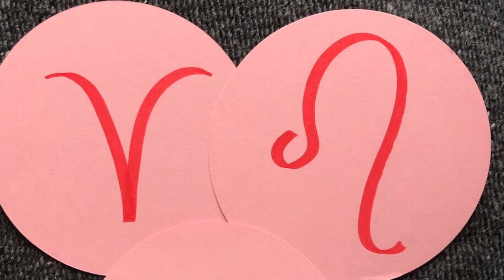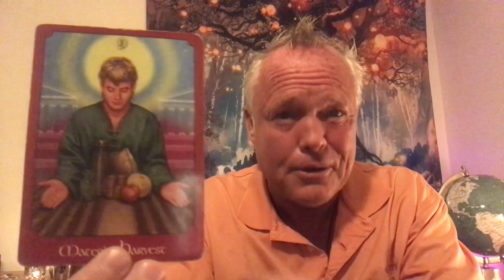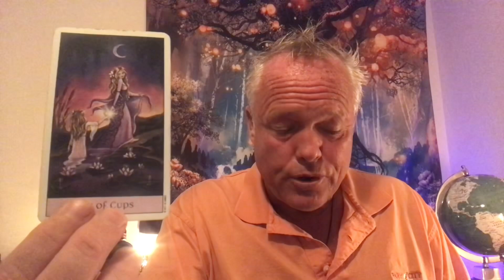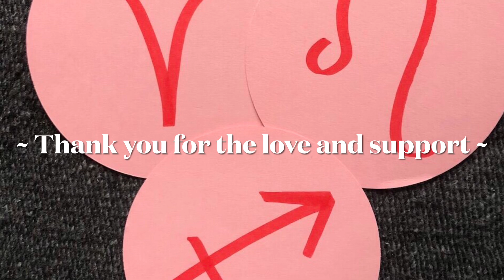🔥~FIRE SIGNS~❤️ GRATITUDE…SOMETHING GREAT IS HEADED YOUR WAY ❤️ (Aries, Leo, and Sagittarius) TAROT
Welcome soul family members to Tree of Life Tarot.  This is a FIRE SIGNS (Aries, Leo, and Sagittarius) WEEKLY TAROT READING for JULY on July 13, 2021.

*** ❤️ GRATITUDE…SOMETHING GREAT IS HEADED YOUR WAY!!! ❤️ ***

List of Services Available:

1. $20 for one question, 3 card tarot reading. You receive an email describing the energies, the messages and an image of the cards in your reading within 5-7 business days.
2. $50 for a 30-45 minute recording of your personal tarot reading.  I email you a private link to your tarot reading within 5-7 business days.
3. $100 for an emergency personal tarot reading.  I’ll email you a private link to your personal tarot reading within 24 hours of payment received.
4. Live one hour personal tarot readings through Zoom or FaceTime.  This is a more personal format allowing questions and direct interaction throughout your tarot reading.  No set price, I leave this up to you and your capabilities.  This way, no one is excluded.
5. Life Coaching and one hour mentoring sessions, with tarot cards being optional.  We discuss your life and the challenges you’re facing and I share with you my intuitive guidance, along with the wisdom from life experiences.   No set amount.  The customer pays whatever price or amount works best for you.